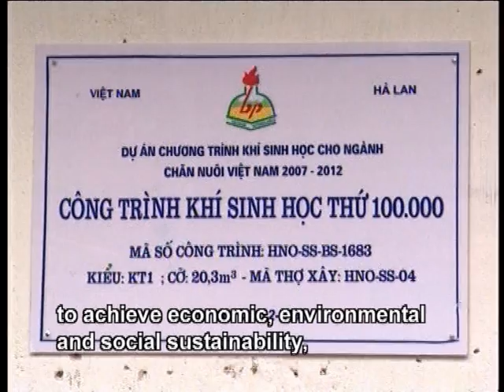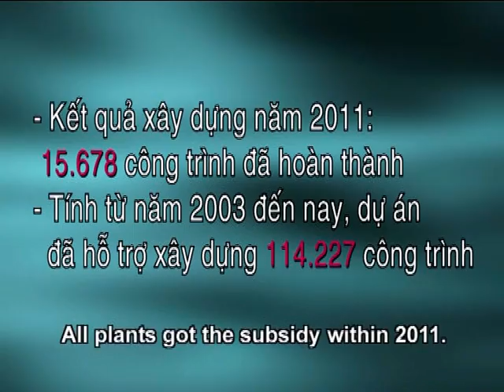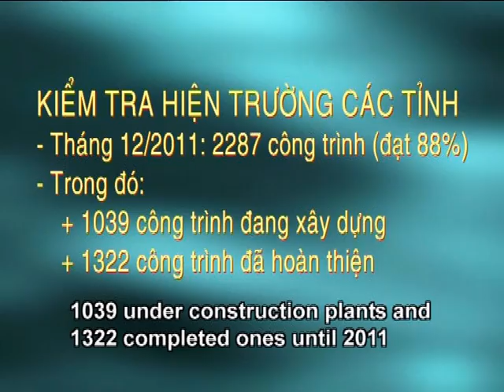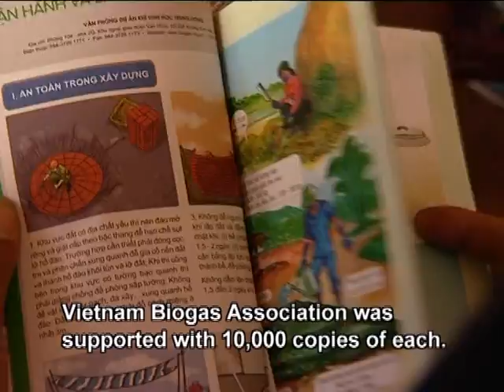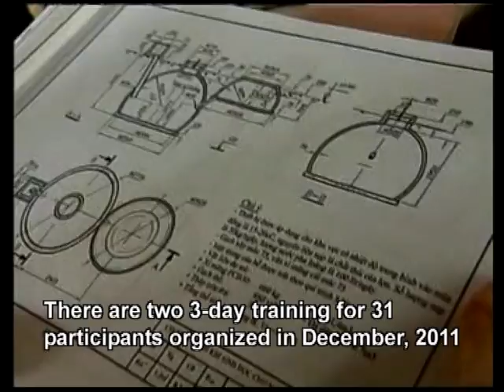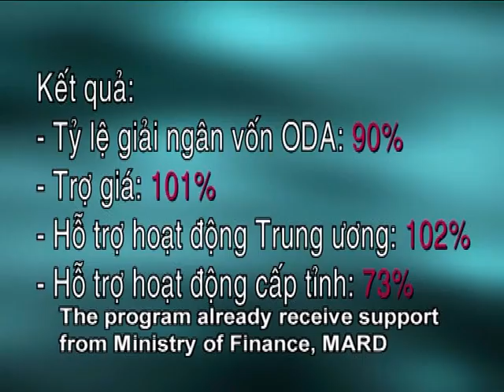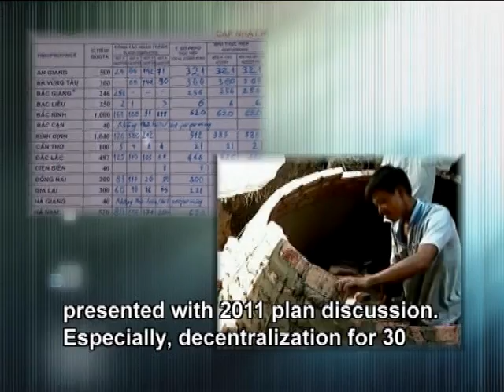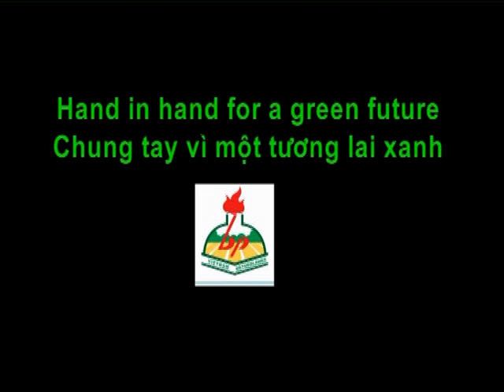Report 2011 - Biogas Program for the Animal Husbandry Sector in Vietnam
Biogas Program for the Animal Husbandry Sector in Vietnam

A year of work summarized in 14 minutes, over 15.500 biogas units installed in 48 provinces in Vietnam, benefitting over 80.000 people with improved livelihoods and clean energy. The year 2011 has been successfully closed, and 2012 is now officially open!